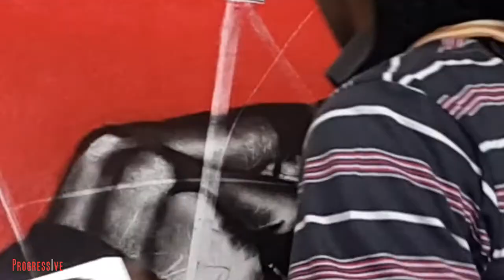W28 MISS JEY TIME LAPSE PROCESS FINAL